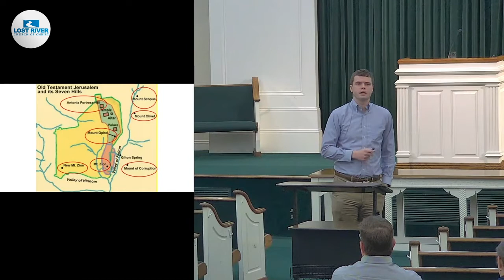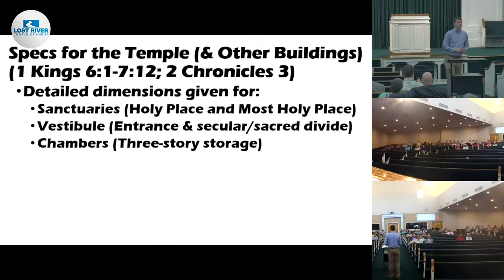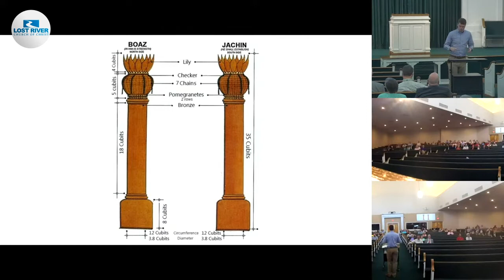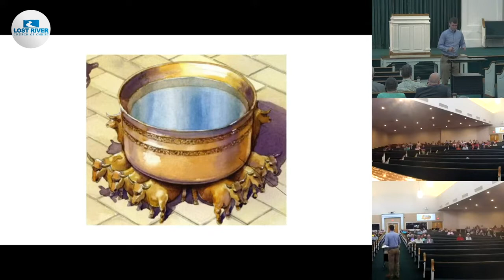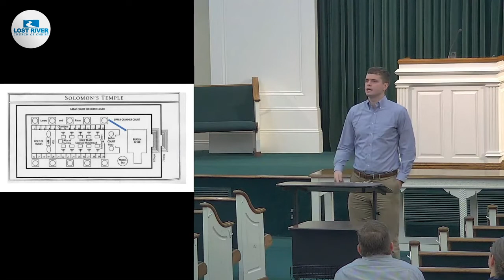Solomon and the Divided Kingdom, Session 5